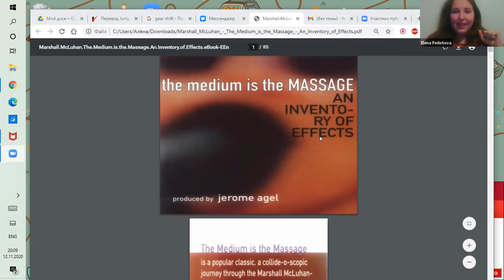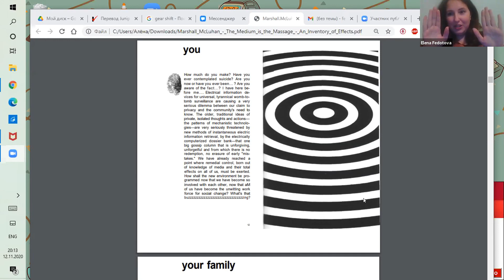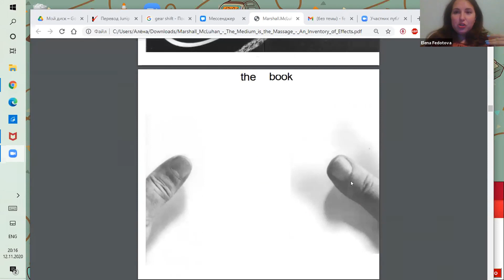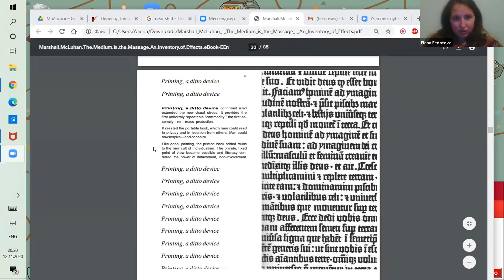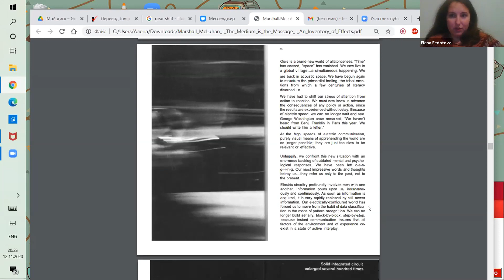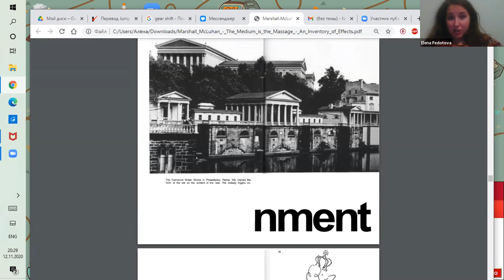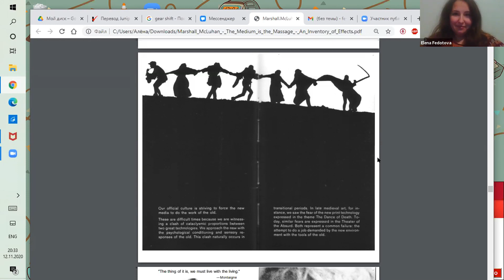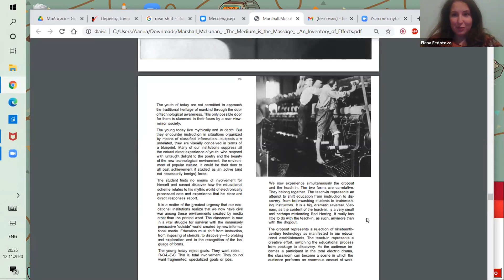Маршал Маклюэн: "Медиа — это массаж" — Виртуальный музей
Теоретик и медиафилософ Герберт Маршалл Маклюэн - родоначальник медиаэкологии и поп-звезда наук о коммуникации 1960-ых. Он сочинял броские девизы, содержавшие суть его идей: "Медиа - есть сообщение", "Благодаря телевидению мир стал большой деревней", "Реклама - величайшее искусство ХХ века". Его концепии глобальной деревни, электрической эпохи, горячих и холодных медиа волновали современников, но были многим непонятны. Он всегда был готов объяснить их и охотно участвовал в проектах медиахудожников, посвящённых его исследованиям. Листая журнал Квентина Фиоре "Медиа - это массаж", о Маклюэне и его идеях рассказывает Алёна.